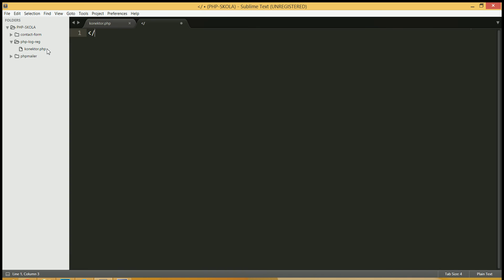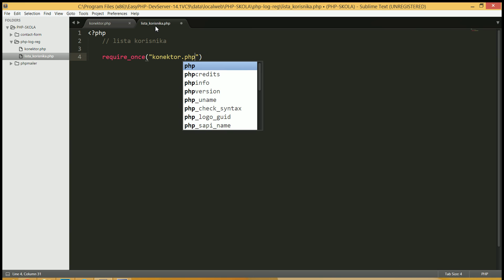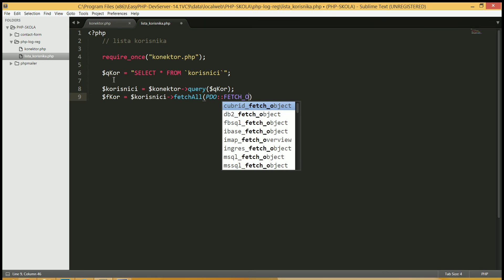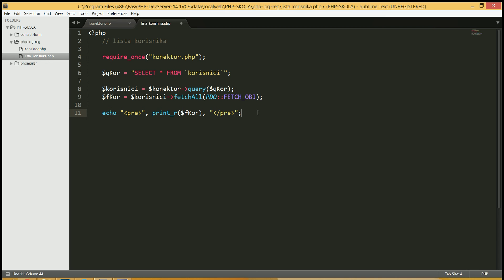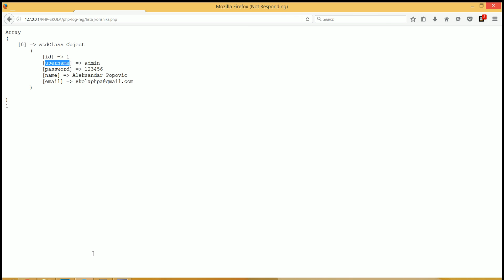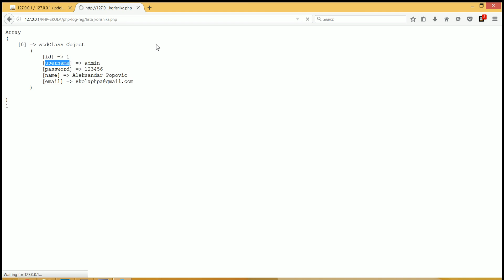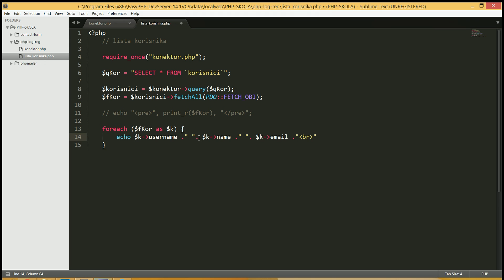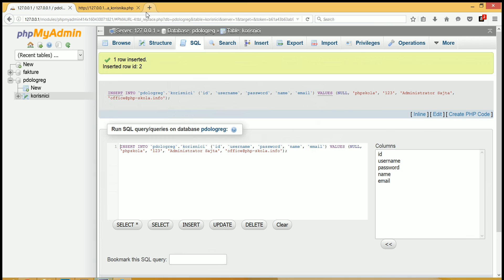PHP PDO - Login Register - user list - 3.de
Kreiranje liste korisnika za rad sa Login Register skriptom uz pomoc PHP programianja i PDO drajvera